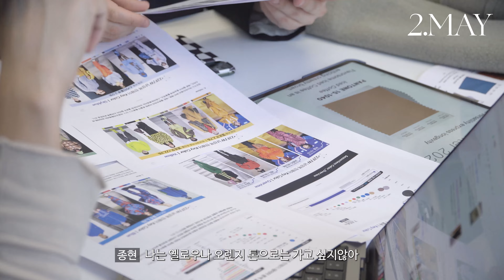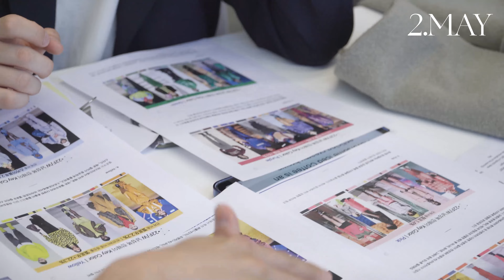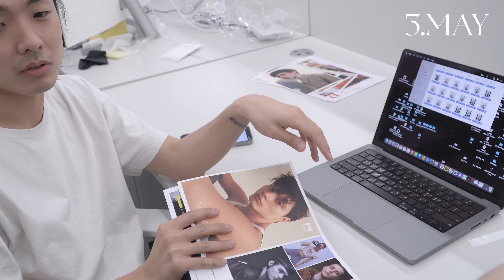22HS룩북을 준비하는 과정 + 모델 에이전시 미팅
패션회사 사업일기 | EP18. 22HS룩북을 준비하는 과정 + 모델 에이전시 미팅

: SATUR팀원들과 가장 빠르게 소통할 수 있는 곳! 많이 찾아와주세요 :-)

[인스타그램]
* SATUR 공식 계정 : @satur_official
* 손호철 (SATUR 패션디렉터) : @play_saturday